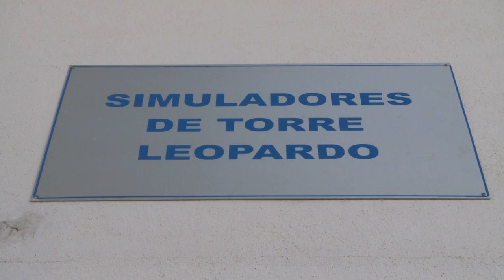Carros de combate 'Leopardo' 2 E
Nos hemos trasladado a la Brigada Acorazada XII, en la Base 'El Goloso', donde el personal militar especializado explica las características del carro de combate 'Leopardo' 2 E y de los simuladores de torre 'Leopardo'.